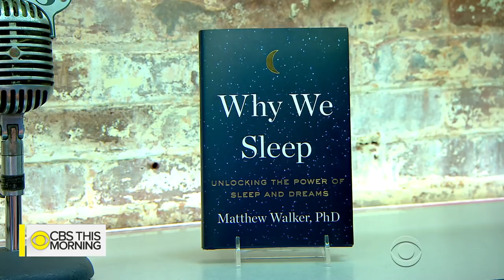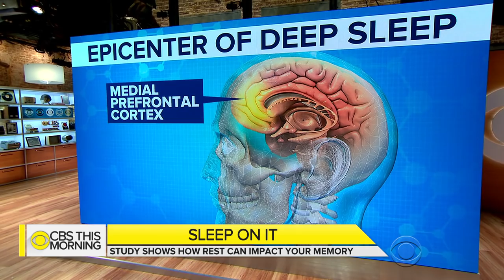How sleep impacts your memory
Research reveals that as we age, brain waves become unsynchronized. Because of that, the brain fails to keep new memories while we sleep. The study also points to a new treatment for boosting brain power among the elderly. Matthew Walker, who co-authored the study and released a new book called "Why We Sleep: Unlocking The Power of Sleep and Dreams," joins "CBS This Morning" to discuss the findings.